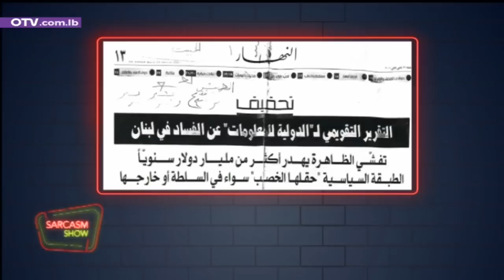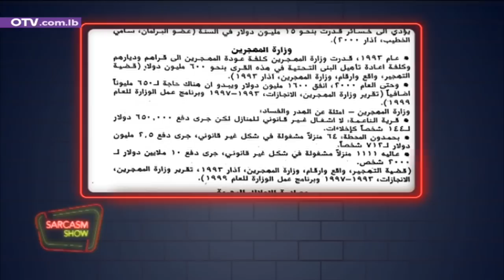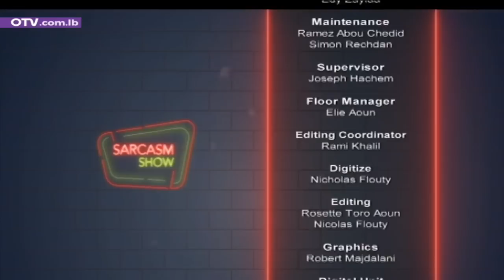Jawad Adra جواد عدرا : هيدي نسبة المهاجرين والأمم المتحدة تركوني كرمال الفساد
جواد عدرا : هيدي نسبة المهاجرين والأمم المتحدة تركوني كرمال الفساد